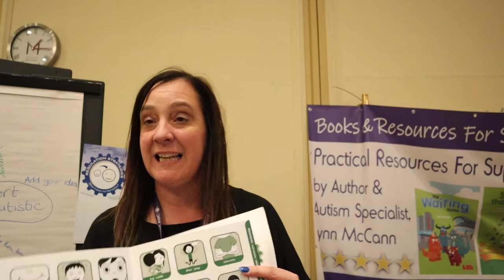EVENT VLOG | School Mental Health Knowledge Exchange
My first event vlog!  This was shot at the Leeds Beckett University mental health in schools knowledge exchange which took place in Birmingham on July 5th 2019.  There will be lots more videos to follow as many of the people attending took time to share their ideas so you'll hear them each in full in due course.  I hope though that this gives you a bit of a flavour for the day and that if you were there it evokes some happy memories.

Please feedback on what you like and didn't like and how you think I can build on this first attempt at event blogging as I think it could be a really fun way to capture the many events I speak at...

For more information about the School Mental Health Award (for which I'm a coach)